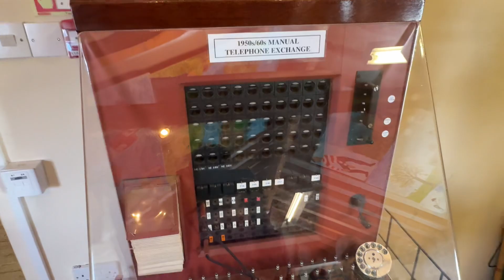1950s/1960s manual telephone exchange